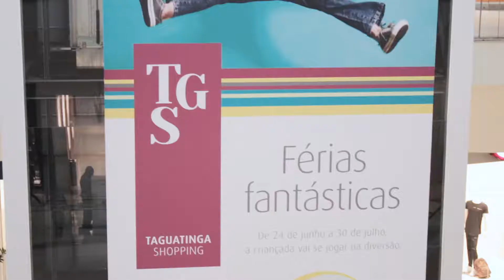Férias Fantásticas | TGS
De 24 de junho a 30 de julho de 2017, o Taguatinga Shopping ofereceu opções de diversão para todos os gostos! Os mais aventureiros puderam se esbaldar no Pula Mania, uma cama elástica gigante. E para os pequenos, a Cidade dos Sonhos foi o lugar ideal para aproveitar as tardes. Foi MUITO divertido!